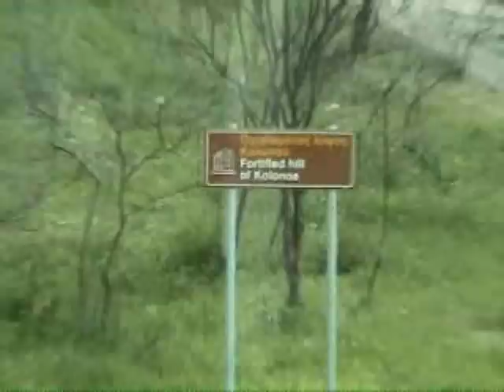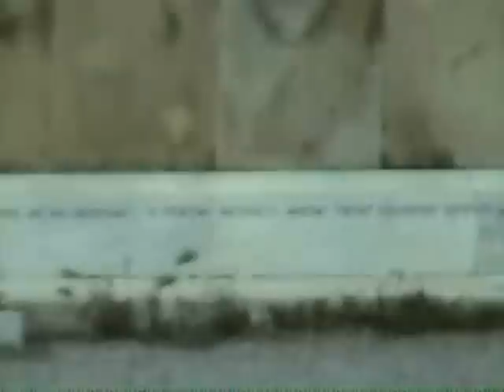Greece Monument of Leonidas at Thermopylae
The Monument of Leonidas -at The Battle of Thermopylae - where he and his 300 men defeated the Persians - keeping freedom alive, uniting Greece, and ushering in the new era of Democracy.